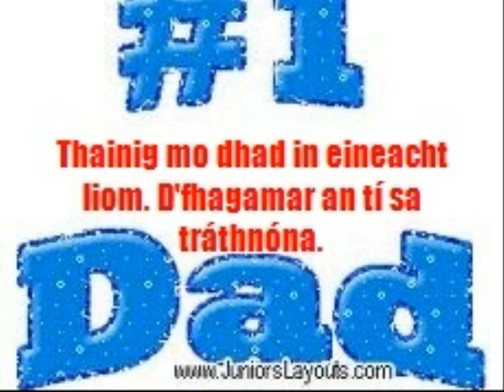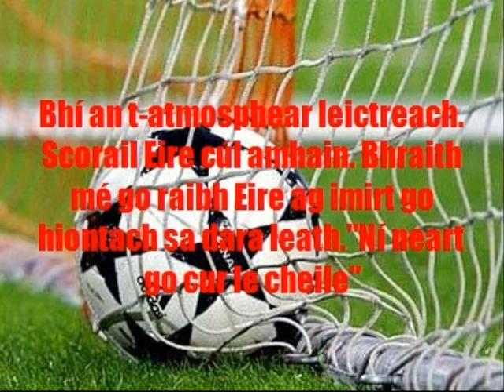Michael Brennan's Photo Story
Rinne gach duine inár rang Gaeilge Photostory, Seo é Michael Brennan's físeán.